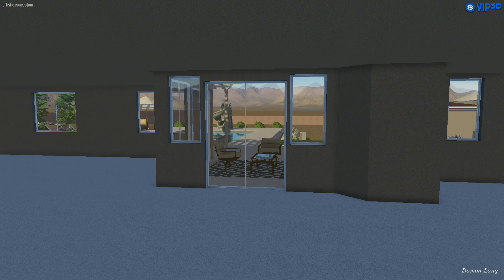Vip3D - 3D Swimming Pool Design Software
Fully interactive swimming pool presentation created in Vip3D, professional 3D swimming pool design software.